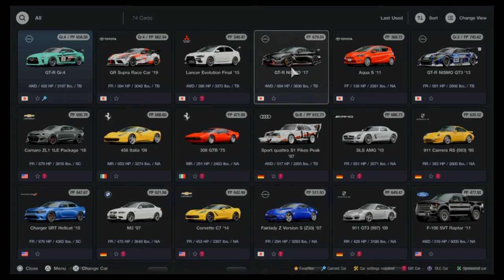TUTO COMPLET POUR DEVENIR PLUS RAPIDE SUR GT7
Pense à mettre un pouce bleu si tu as aimé la vidéo :)

0:00 INTRODUCTION
1:34 CHOIX DE LA VOITURE
3:06 OBSERVER LES MEILLEURS
4:34 FREINAGE DEGRESSIF
5:32 TABLEAU MULTIFONCTION
8:16 GESTION ESSENCE
13:04 TOUT METTRE EN LIEN
16:10 EQUIPEMENT

➡️️PSN - THE_DAPLEIN

MATÉRIEL UTILISÉ :

➡️️Fanatec CSL F1 set
➡️️Elgato HD60 S
➡️️PS5
➡️️PC I7 10600K, RTX2070